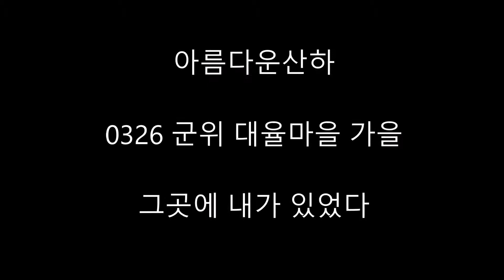아름다운산하(대율마을 가을)-동영상[시선]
군위 대율마을